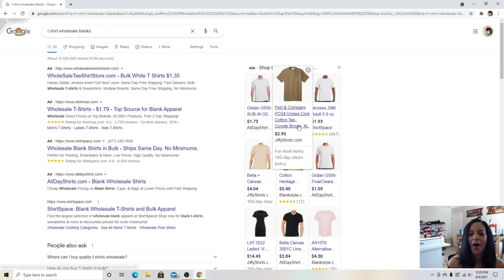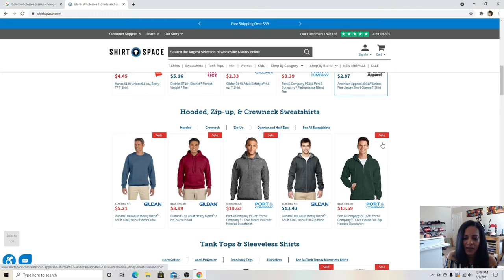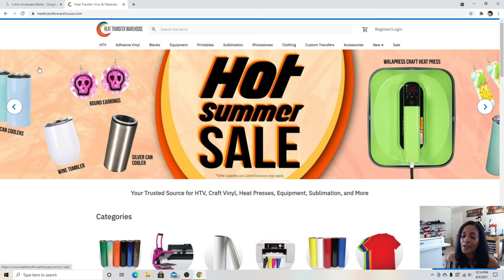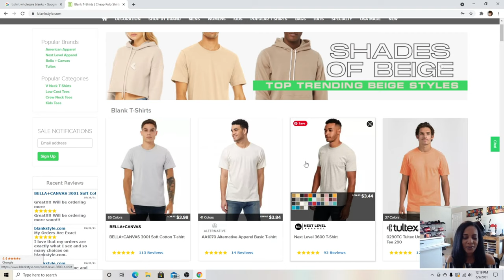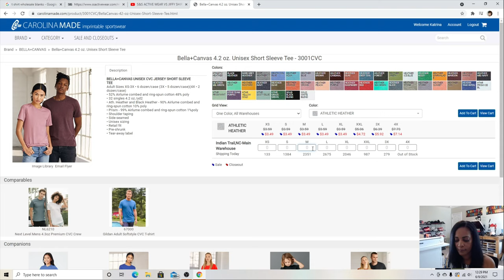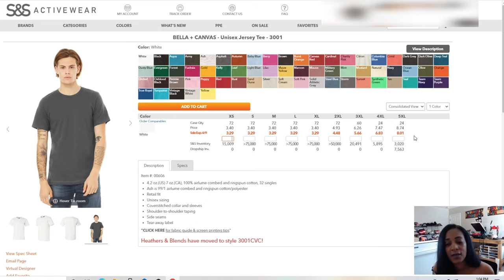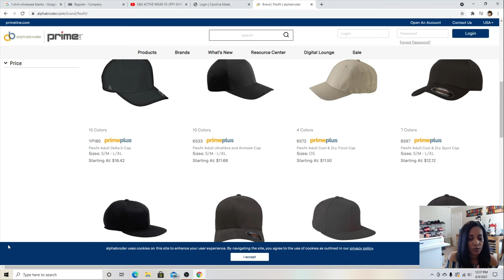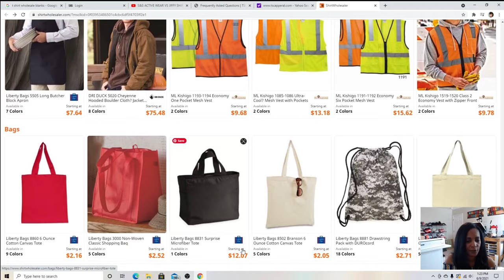Where To Find The best T Shirt Blanks (Top Wholesale Websites)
In today's video, I am going to tell you Where To Find The best T Shirt Blanks from.  Here are my top 8 websites to buy the best Wholesale blanks  with the best pricing to start your T shirt business or brand.